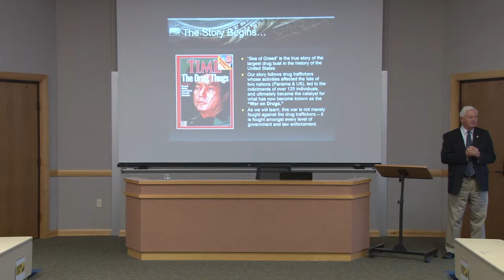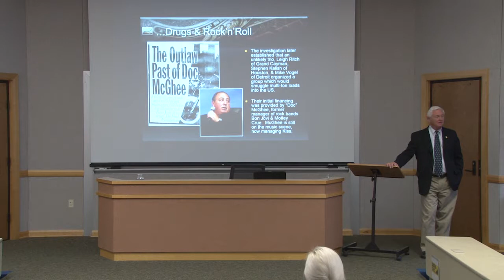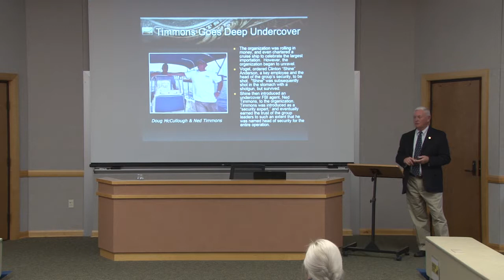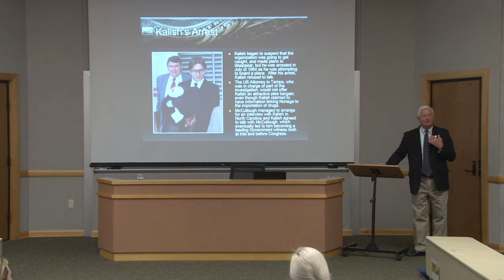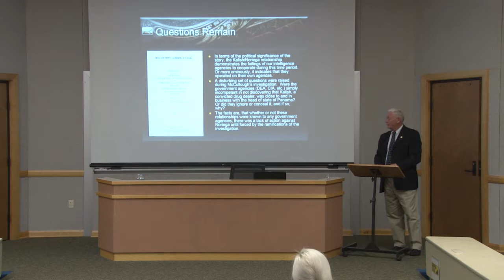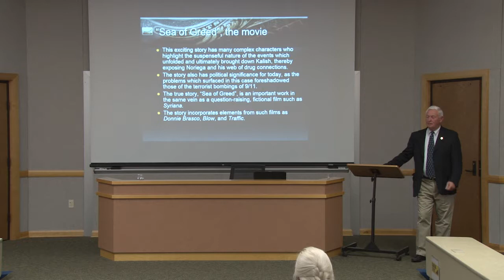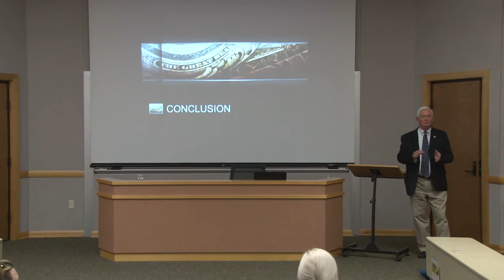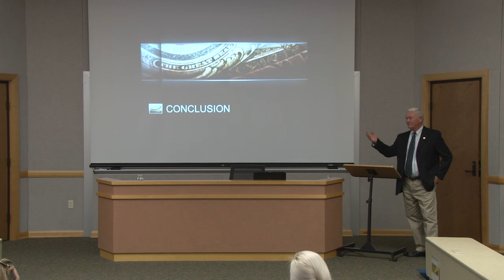Eastern North Carolina’s Modern Day Pirates (March 27, 2017)